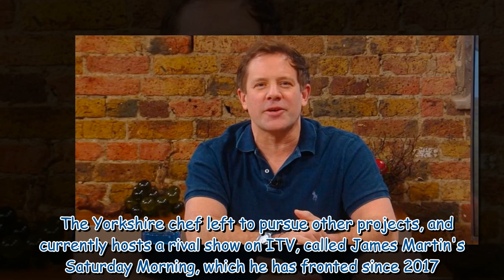Saturday Kitchen’s Matt Tebbutt rushed to hospital for emergency surgery